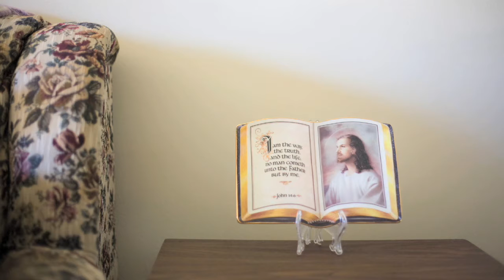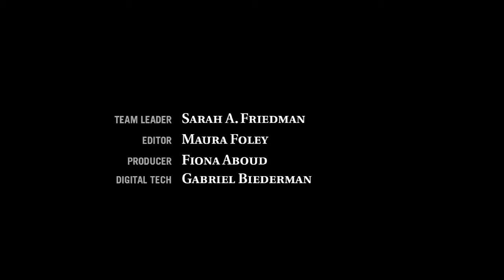Motorcycle Missionary. Milton Walker, biker and member of the Christian Motorcycle Association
"God has given us certain tools to use: our bikes"
The story of Milton Walker, biker and member of the Christian Motorcycle Association.
Middletown, NY, USA.
Produced during the XXI Eddie Adams Workshop, 2008.
Photography & Audio: Gianni Cipriano
Multimedia Producer: Alexandra Garcia